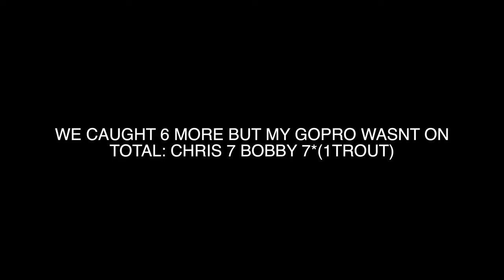WE CAUGHT CRAPPIE ON EVERY TREE LAKE ISABELLA!!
I take another trip out to the lake in search of crappie and we find them on every set of trees we stop at! The crappie are getting ready to SPWAN!!

Gear Used:
AccCrappie Stix GS05M. 5' 1 Piece Dock Shooter/Spinning Rod
Daiwa Revros LT Spinning Reel
10lb PowerPro Hi-Vis Braid
6lb Seaguar Flourocarbon

Googan Squad: Here's a $5 off coupon for your first order at Googan Squad.

BASIC VLOGGING GEAR:
Sony ZV-1
iPhone 11 Pro Max
GoPro Hero9 Black
GoPro Hero7 Black
GoPro “Chesty”
Camera Tri-Pod
Apple to SD Reader
MacBook Ext Adapter
BASIC FISHING GEAR:
Abu Garcia Black Maxx Baitcaster Combo
Abu Garcia Revo X Baitcasting Reel
Abu Garcia Revo X Spinning Reel
AbuGarcia Zata Baitcasting Combo
AbuGarcia Zata Spinning Combo
Fish Basket
YakGear Rod Holder
COOLERS:
RTIC Hard Cooler 20QT Blue
RTIC Hard Cooler 45QT Tan
RTIC Hard Cooler 65QT Tan